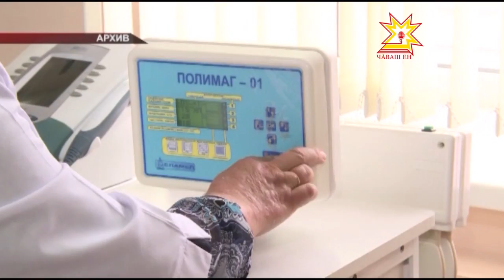Республика 26 05 2016 на русском языке Вечерний выпуск